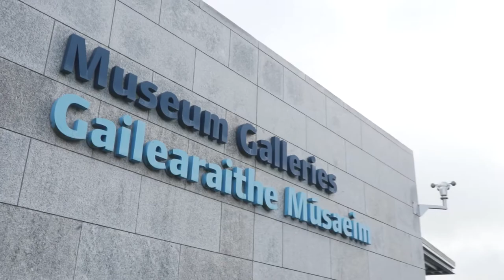The Ancient festival of Samhain - Halloween at the National Museum of Ireland - Country Life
Did you know that many of the Hallowe’en celebrations we enjoy today owe their origins to the ancient festival of Samhain celebrated by our Celtic ancestors?
Hallowe’en is the eve of Samhain, which falls on November 1 and was one of four important seasonal markers (Quarter Days) for our ancestors.

It signaled the onset of winter and like most Irish festivals, the main festivities took place on the night beforehand, in this case 31 October.

Clodagh Doyle, Keeper of the National Folklife Collection at the National Museum of Ireland- Country Life explains Halloween traditions and their origins: